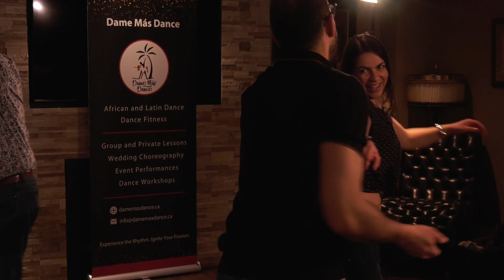Rhythmic Evolution: Development of the Latin Dance Community in Thunder Bay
This documentary was a project by Confederation College students about the Latin dance scene in Thunder Bay. It explores the dance journey of three instructors at the Dame Más Dance studio -- Edwin Martinez, Rami El Mawed and Sharon Bon -- and the impact dance has made on their lives and on the development of the Latin Dance community of Thunder Bay. Footage from a Latin dance fundraiser by Dame Más Dance at the Goods and Co. Market in Thunder Bay was also included.

Producer: Daniel Cossio
Camera Operator: Rosa Motta Torres
Editor: Sebastian Cevallo